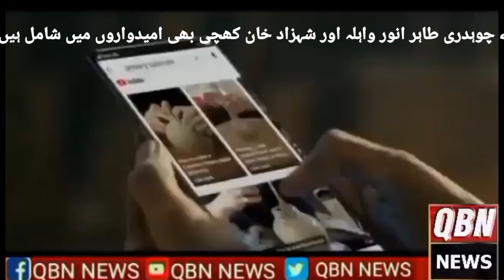وہاڑی8صوبائی نشستوں میں سے تحریک انصاف کی جانب سے7 نشستوں کے لیے امیدوار نامزد کر دیے گئے ٹکٹ جاری